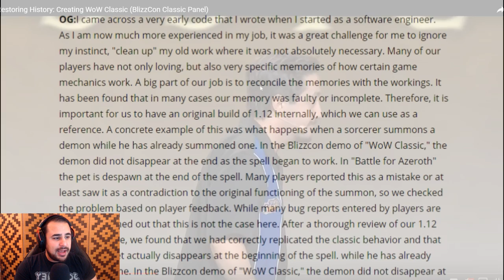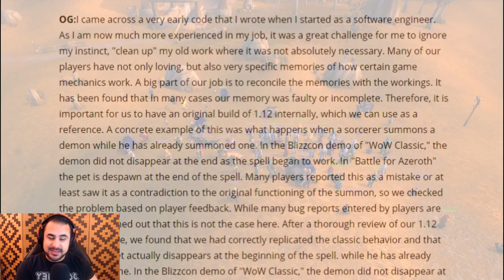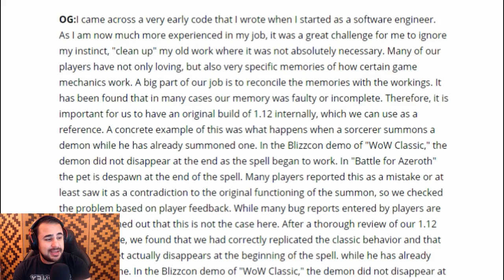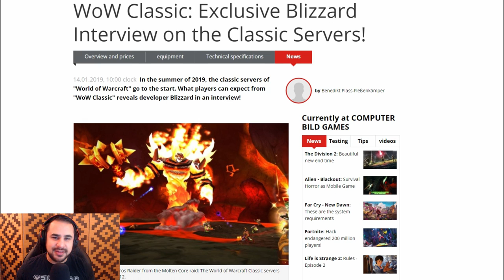Blizzard says Private Servers are WRONG! But how wrong are they? | New Classic WoW Interview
How accurate will Private Server data actually be?